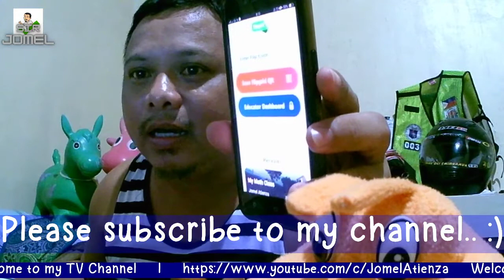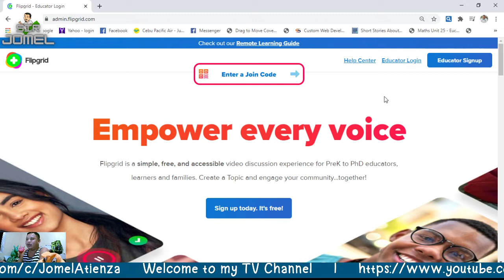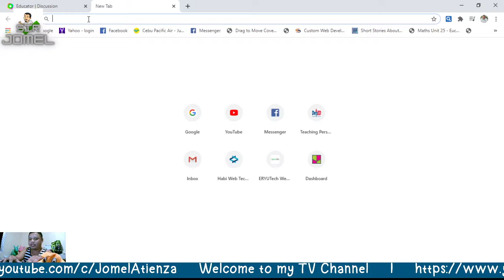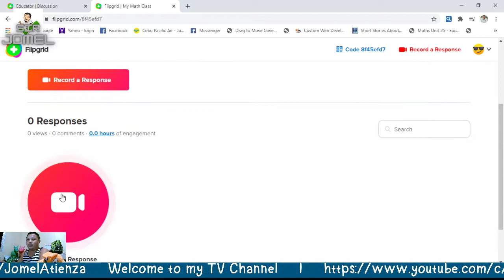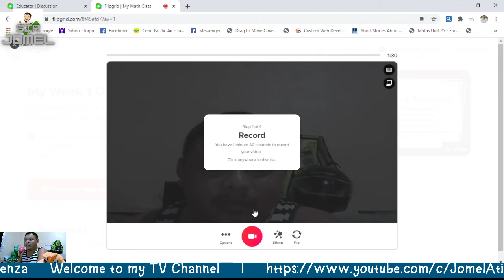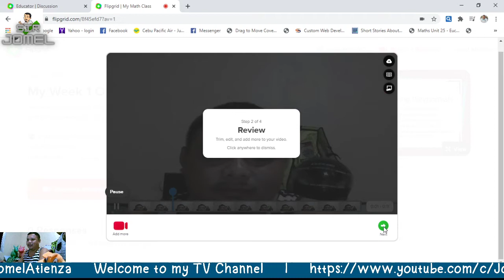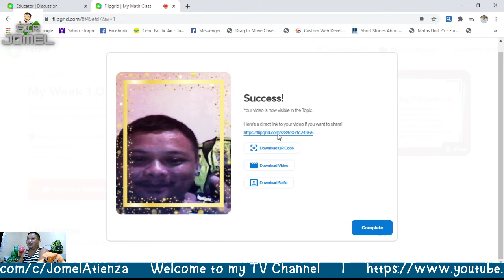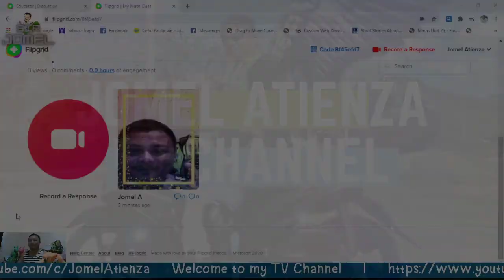How to use Flipgrid for Students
This is a quick start guide using Flipgrid for students.  This video is mostly geared toward Junior HS students.  We use the free version of Flipgrid and choose to allow the students to use only their first name and last initial when posting their Flipgrid responses.  Create your own Flipgrids at Flipgrid.com.